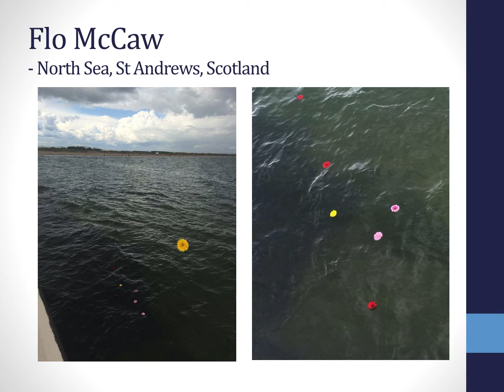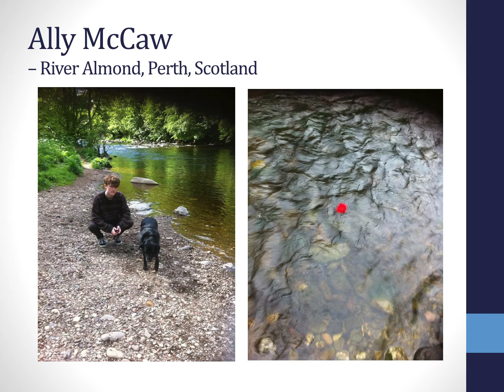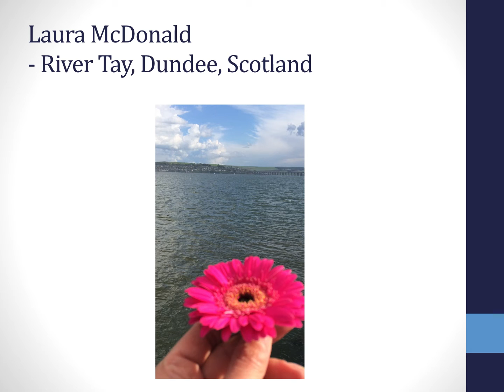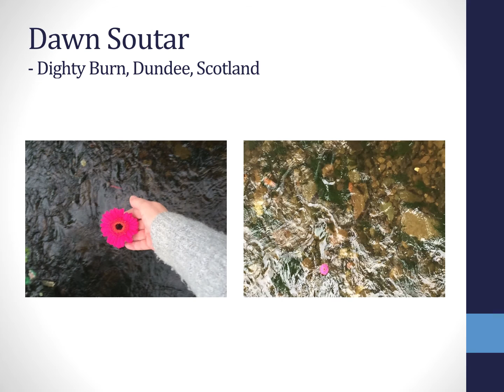Iain Robertson McCaw Tribute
Iain McCaw passed away on 5th May, 2016.  The following video is a tribute to him from family and friends.